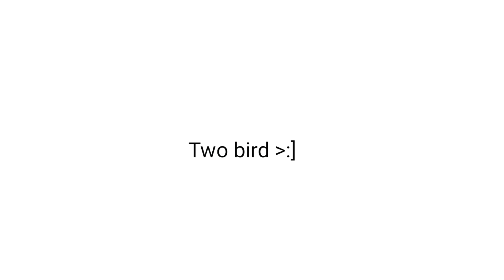__Gacha club__「 Two birds on a wire 」/ ꧁Luca- Kun꧂ت︎/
╰──▸꒰꒰  ❛ ❏ @kuni.kurai2     has logged in . . .

╭──▸꒰꒰  ❛ ❏ editors note! ⌒⌒
┊i use he/they:).
┊yea (not the content creator/cc!)
┊and enjoy my contents ! it's free and you
┊can unsubscribe anytime you want =D

╭──▸꒰꒰  ❛ ❏ credits! ⌒⌒

╭──▸꒰꒰  ❛ ❏ editing! ⌒⌒
┊“ 🥐 „「oc used」
┊Irl Luca , Irl ?
┊“ 🥐 „「apps used」
┊ Alight Motion , Ibis paint x  . .
┊“ 🥐 „「time taken」
┊02h . .

╭──▸꒰꒰  ❛ ❏ other
┊“ 🍕 „「sub count」
┊818

I'm happy